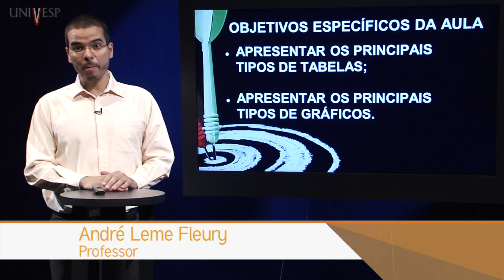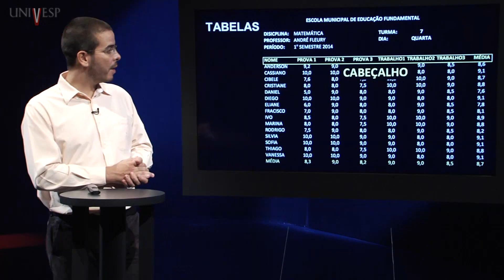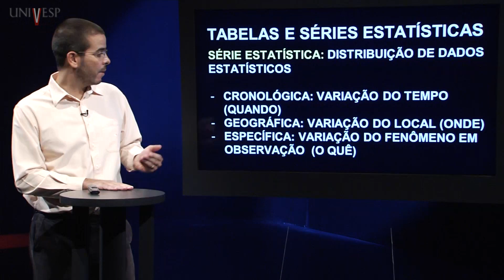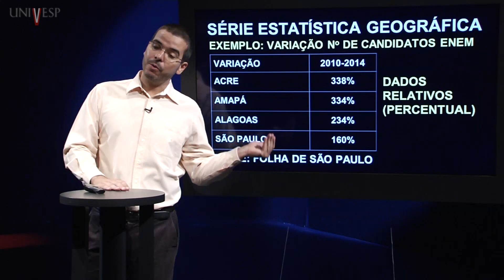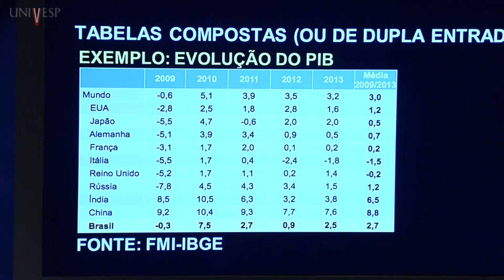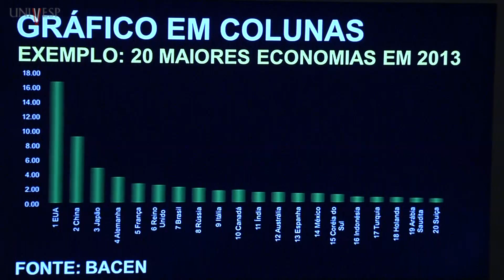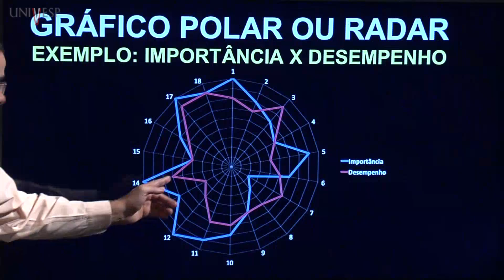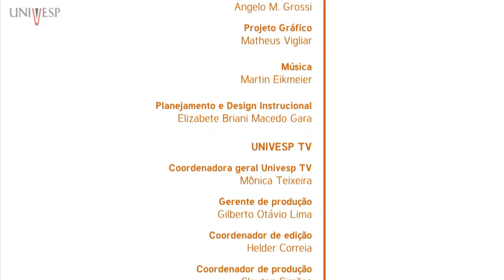Estatística - Aula 04 - Apresentação de Dados, Tabelas e Gráficos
Estatística - (MEG 001) - Aula 04 - Apresentação de Dados, Tabelas e Gráficos
Disciplina: Estatística
Professor responsável e ministrante: André Leme Fleury